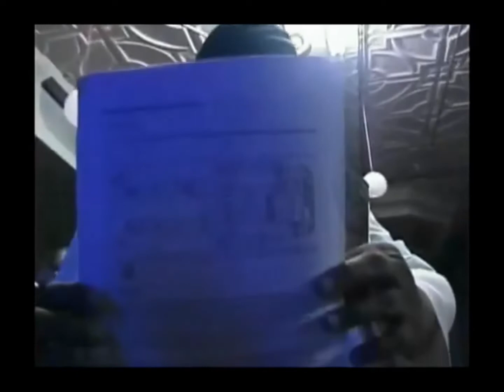Baba Dick Gregory George Zimmerman & Human Trafficking & Stand Your Ground Law - edit Muhsin Abdin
Baba Dick Gregory  George Zimmerman  & Human Trafficking & Stand Your Ground Law - Fake News in the 1960s/ selling of body parts

Part of Lecture by Baba Dick Gregory: Uncle Tom was a Shapeshifter

Define Satanic:

In the same Article I wrote: “Man decides to seek refuge in Allah or that which is other than Allah
“The devil works in a cubical of decision matrixes where he causes man to incur liability for his decisions implementing a cruel form of Moral hazard that causes a reflexive reaction of repetitive accountability whose principal is never acquired yet the liabilities of the victim increases in an exponential array of subservient moral hazard scenarios of which the victim has no control yet the narrative of the event has a perpetual flow and dictates accountability contrary to the truth of circumstances surrounding the original decision, thus creating a causality loop of self agitation and/or self mutilation, camouflaged by the readily apparent succor that is supplied as a self evident truth of the decision of man and self feeds on the instant gratification aspirations of the victim.” -Muhsin Abdin

I said I am examining the information gain where I said: “we witness a disturbed, hesitant attempt at satanic normalization by international investors in an apprehensive collective haphazard attempt at beseiging African theological and real equity“

Update: The social labeling of the Nubian Brown Skin, Thick Lipped, Furled Hair, Broad Nosed, Wide Hipped, a Human being has proven itself effective at re-categorizing himself as an expendable appendage of Pan European economies. The emotional acceptance of this inverse reality in ignorance has already proven detrimental to the global psychology of the Pan Aboriginal Nubian People most of whom live on the English named continent we call Africa today. Social accountability in Africa naturally lags European economies not due to Aboriginal Productive capacity but because the agendas of the two have been diverse since inception. Unfortunately although many Africans don’t physically benefit from global Popularity the psychological wound it has left, affect but a pocket of understanding in Africa. The inverse reinterpretation of African Theology by Europeans began much with the Holy Bible, and since Truth mixed with falsehood contained in one book has been the main driver of economic activity for 2000 years. The grafting of this Truth and Falsehood created a geometrical sphere of rules based upon universal laws, within which the African finds himself enslaved to a political economic vacuum of point and wander, political circuses, economic trenches, and theological rebuttals, thus challenging the emotional and moral clay of Humanity given to the African, inalienable from Allah(swt).

The Dante/Wizard of Oz Economic Entity of Evil and Danger is how this is accomplished. Dante is the Theological political foundation for the Wizard of OZ a Germanic social construct of unknown origins in time but whose modus operandi mirrors the culture experienced by Africans in the greater day of the 15th to 17th centuries in the Chattel Slavery Northern Americas, today called the United States of America. For the purpose of this article we date the Wizard of OZ at 1900A.D. where in 4 decades in the year 1939A.D. a modern theatrical release was given with many prior to it in 1910, 1923 and so forth.